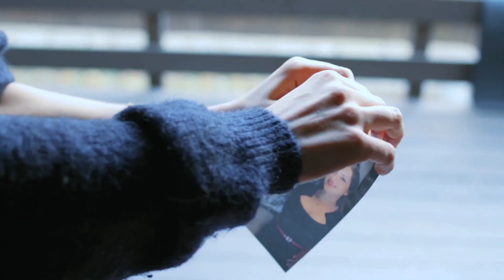Why Many Women Are Single or Unhappy in Relationships | Exploring the Factors | Women Psychology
In this thought-provoking video, we delve into the reasons why many women find themselves single or unhappy in relationships. We explore the influence of societal expectations, cultural norms, self-empowerment, communication issues, self-worth, and the impact of expectation versus reality. By gaining a deeper understanding of these complex factors, we aim to promote awareness and empowerment for women in their pursuit of happiness and fulfilling relationships. Join us as we unravel the layers behind this issue and offer insights into fostering healthier and more fulfilling connections. Whether you're a woman navigating your own relationship experiences or seeking insights into this societal phenomenon, this article provides valuable perspectives and guidance.